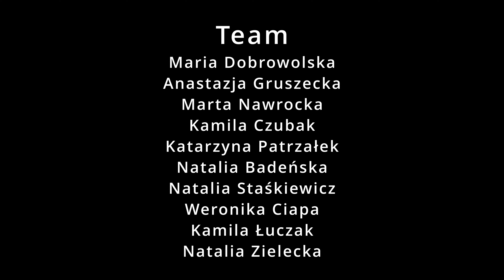BACHATA LADIES CHOREO VIDEO PROJECT | Maria | DJ Dimen5ions, Dj Manuel Citro - I like it - remix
Classes: Bachata Urbana Ladies VideoProject
Music: Cardi B, J Balvin, Bad Bunny - I like it (Dj Manuel Citro & Dj Dimen5ions Bachata remix)
Choreography: Maria Dobrowolska
Dancers: Natalia, Natalia, Natalia, Anastazja, Kamila, Kamila, Kasia, Marta, Weronika
Camera: Fox Creative Piotr Adamski

Ritmo Dance Studio, Poznań, Poland
2022